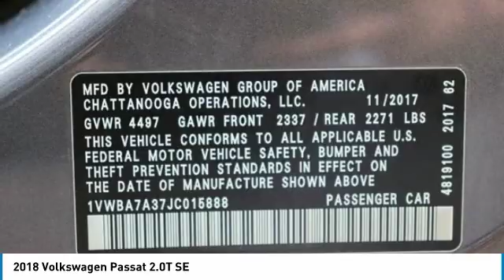2018 Volkswagen Passat 2018 Volkswagen Passat 2.0T SE FOR SALE in Kingwood, TX 015888M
2018 Volkswagen Passat 2.0T SE

Platinum Gray Metallic 2018 Volkswagen Passat 2.0T SE w/Technology FWD 6-Speed Automatic with Tiptronic 2.0L TSI Recent Arrival! 25/36 City/Highway MPG Vehicle has been through a multi-point inspection by a Parkway Family ASE Certified Mechanic. Oil & Filter changed. All fluids topped off. This vehicle has been fully detailed and is ready for immediate delivery. Parkway Family Mazda Kia finances all credit types including Bad Credit and First Time Buyers with No Credit. This vehicle is for sale in Kingwood, Humble, Cleveland, Atascocita, Woodlands, Houston, Texas. Parkway Family Mazda Kia is located at 22565 Highway 59 N, Kingwood, TX 77339, Just north of Deerbrook Mall. Parkway Family Mazda Kia is Family Owned and Operated. Our Internet Team is Available Now to answer all of your questions.